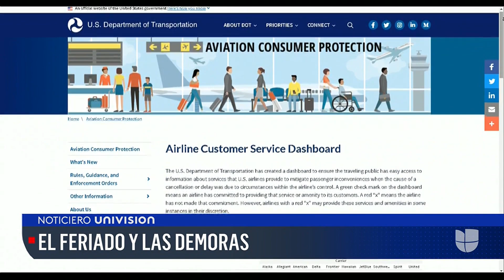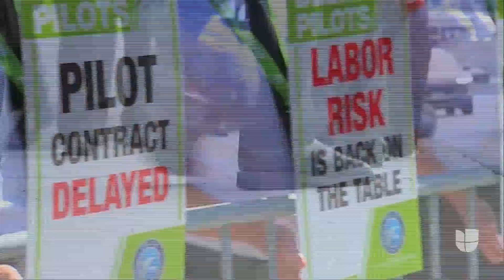Recomendaciones para evitar inconvenientes si viajas durante el fin de semana del Labor Day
Se espera que al menos 13 millones de personas viajen en Estados Unidos durante este fin de semana. Para que los viajeros conozcan sus derechos, el Departamento de Transporte habilitó una herramienta en su página web donde pueden consultar las políticas de cancelaciones y retrasos de las aerolíneas. Algunas de estas compañías estarán dando vales de comida y hoteles si los vuelos se retrasan más de tres horas.

Patricia Janiot